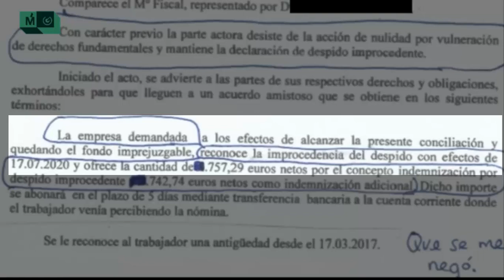Preguntamos por los despidos en Móstoles Desarrollo. Niegan que los haya habido. Mira el final!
Gabriel Ortega pregunta al gobierno municipal en el Pleno de 25 de febrero de 2021 cuántos despidos se han producido en Móstoles Desarrollo y por qué.
Rebeca Prieto, la concejala responsable, niega rotunda y reiteradamente que se hayan producido despidos.
La concejala de gobierno HA MENTIDO: como puedes ver al final del vídeo, tenemos constancia de que ha habido al menos un despido de un ex-trabajador de Móstoles Desarrollo, que ha sido llevado a juicio y declarado improcedente.